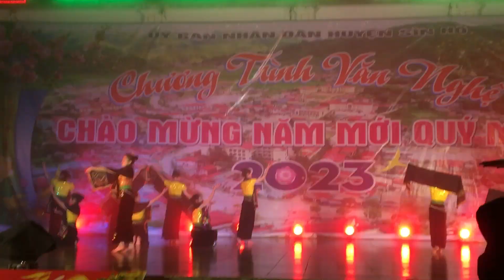Múa chào xuân: Khối trường THPT Nội Trú huyện Sìn Hồ @…!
Trường Trung học PT Nội trú …@..